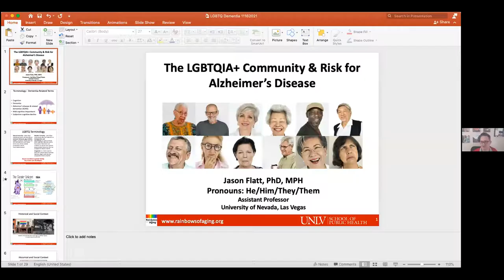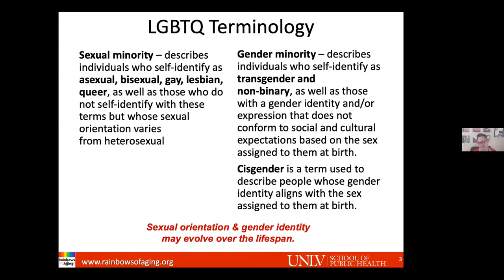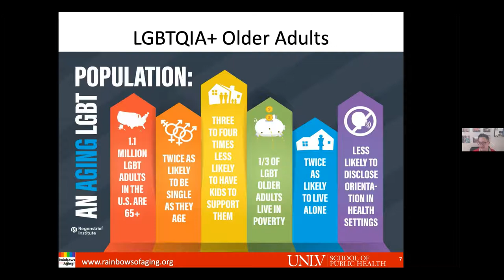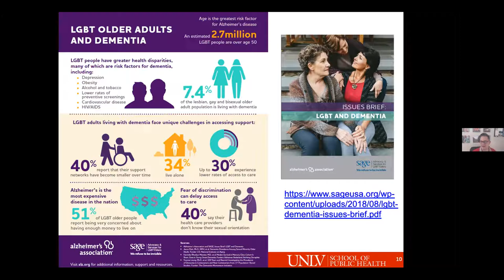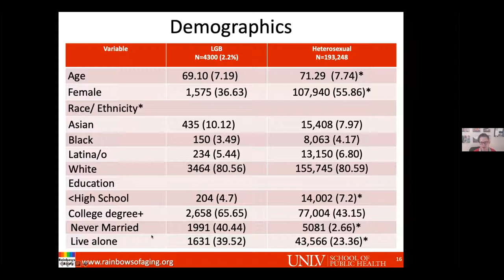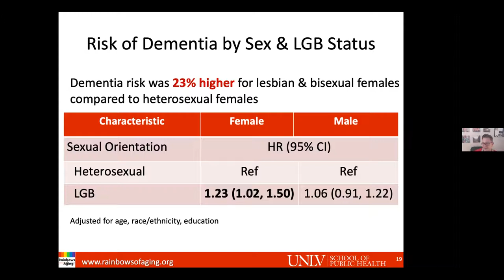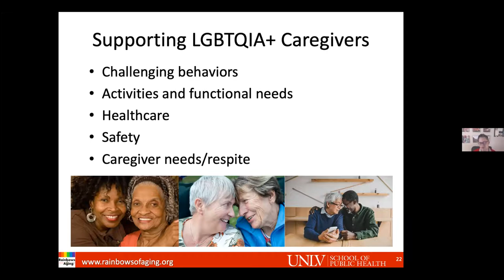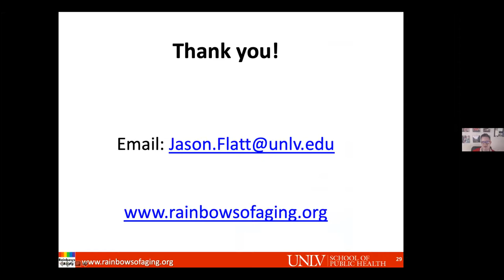LGBTQ Caregiving and Alzheimer's and other Dementias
Join us for an important discussion on LGBTQ Caregivers hosted by LGBTQ Caregiver Center co-founder Zander Keig, LCSW (He/Him/His) with guest speaker and LGBTQ Caregiver Center Advisor Dr. Jason Flatt (He/Him/His) of the University of Nevada and Dr. Whitney Wharton (She/Her/Hers) of Emory University. Learn the facts about LGBTQ persons and Alzheimer's and other dementias and the risk factors. This is a serious concern for our community.